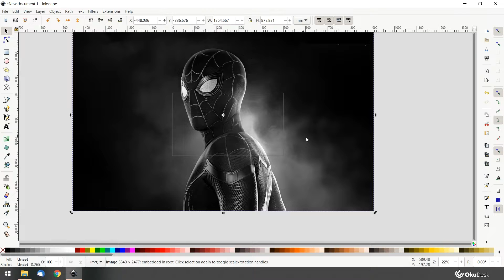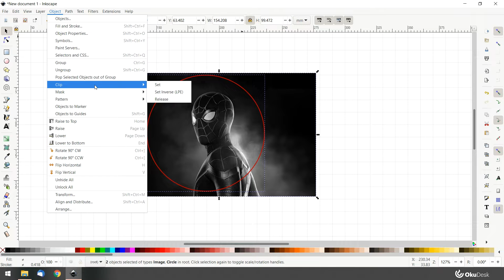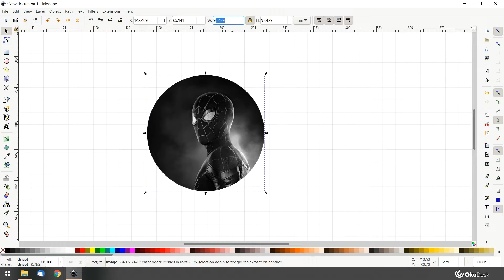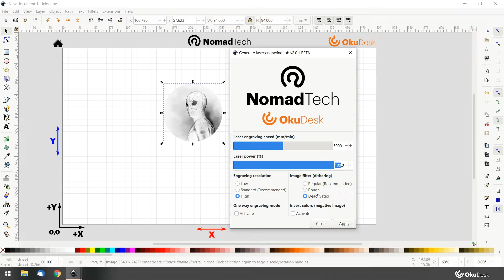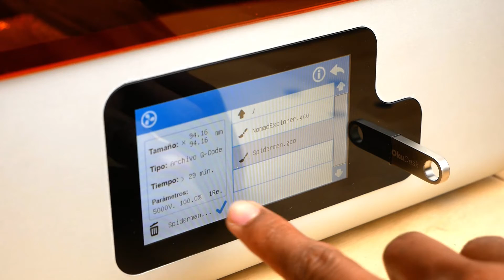Grabado de imágenes en pizarra con OKU Desk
Aprende, paso a paso, cómo grabar cualquier fotografía en una pieza de piedra o pizarra con OKU Desk e Inkscape.

00:00 Introducción.
00:20 Diseña con Inkscape.
02:15 Cómo configurar las luces del diseño.
02:57 Cómo generar el G-code.
03:24 Parámetros usados.
03:53 Carga tu diseño en OKU Desk.
04:10 Verificación del área de trabajo.
04:58 Proceso de grabado en pizarra.
05:36 Resultado.